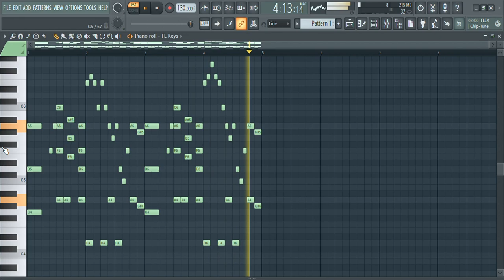FL Studio 21 2024 02 10 12 52 20